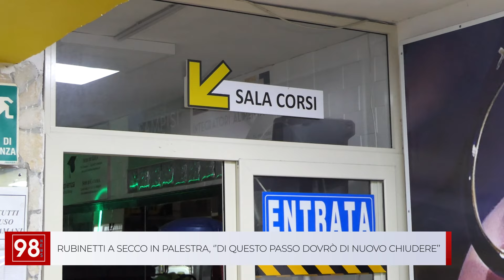RUBINETTI A SECCO IN PALESTRA, ‘’DI QUESTO PASSO DOVRÒ DI NUOVO CHIUDERE’’